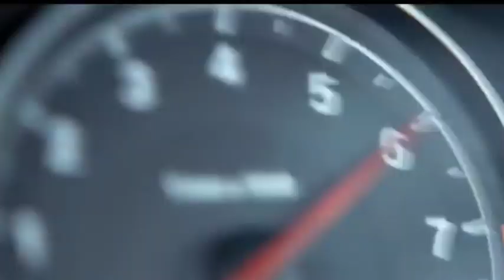Til I Hear'EM Say